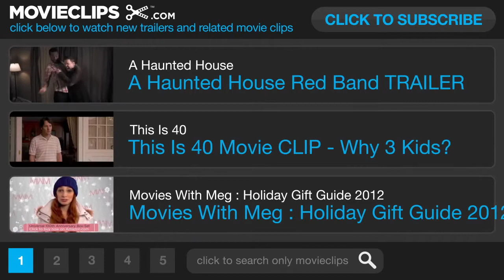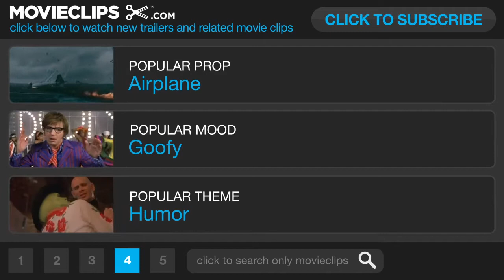I'm So Excited TRAILER 1 2013 Antonio Banderas, Penélope Cruz Movie HD